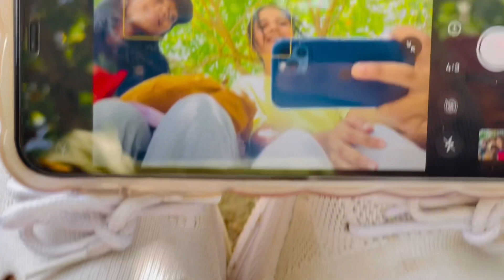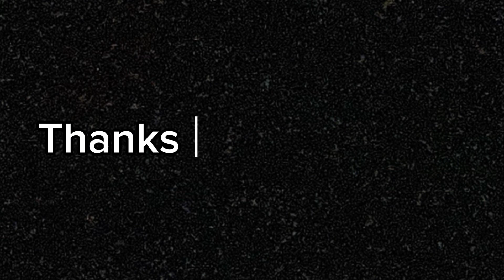Uni Life | ජපුරේ දවසක් | Japura